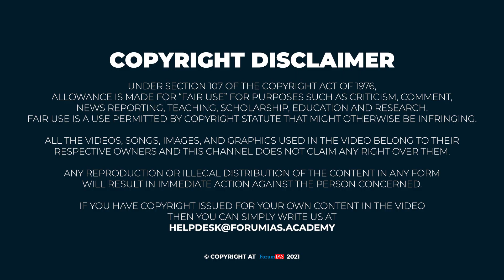Social Issues through NCERT | Promo Video | Back To School | ForumIAS | English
A social issue is a problem that affects many people within a society. It is a group of common problems in present-day society and ones that many people strive to solve. It is often the consequence of factors extending beyond an individual's control. India faces its own set of social problems like poverty, unemployment, migration, crime, delinquency, drug abuse, child abuse, crime against women, crime against children, discrimination on the basis of caste, class & religion. Which will be comprehensively covered in this series Back to School - Social issue through NCERT.